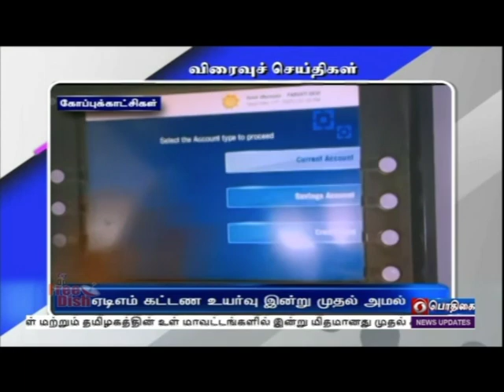பொதிகை காலை 8.00 மணி விரைவுச் செய்திகள் [01.01.2022]PodhigaiTamilNews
1)  100 நாள் படிக்கும் பிரசாரம் : இன்று தொடக்கம்

2)   நாகை பேராலயத்தில் புத்தாண்டு வழிபாடு

3)   தேர்தல் நிதி பத்திரங்கள் விற்பனை இன்று தொடக்கம்

4)  ஏடிஎம் கட்டண உயர்வு இன்று முதல் அமல்

5)   ஆசிரியர்களுக்கான  பொது மாறுதல் கலந்தாய்வு

6) நாளை 17வது மெகா தடுப்பூசி முகாம்

7)   போதை மாத்திரைகள் பறிமுதல்